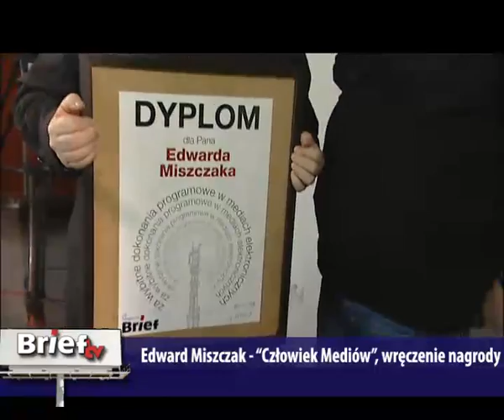Miszczak: Kluczem do wszystkiego jest jakość!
Z Edwardem Miszczakiem, Człowiekiem Mediów magazynu„ Brief", dyrektorem programowym TVN-u, rozmawia Grzegorz Kiszluk.